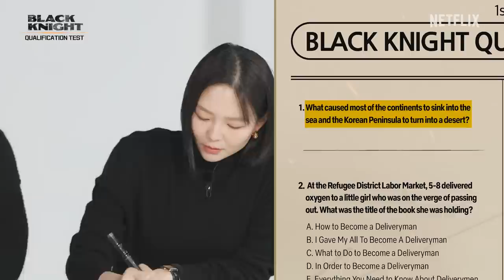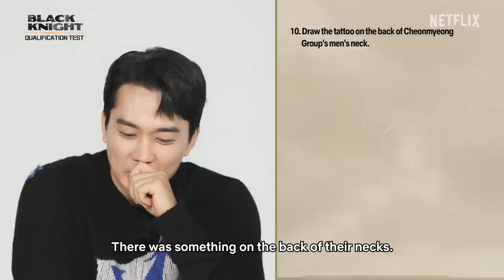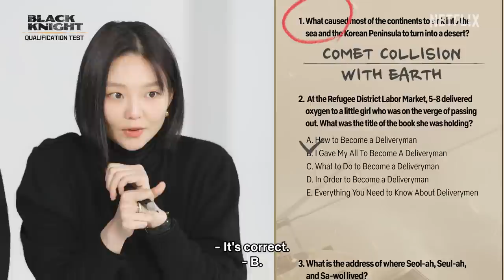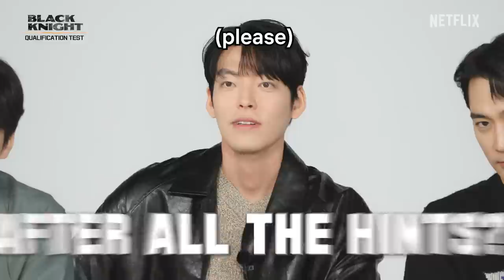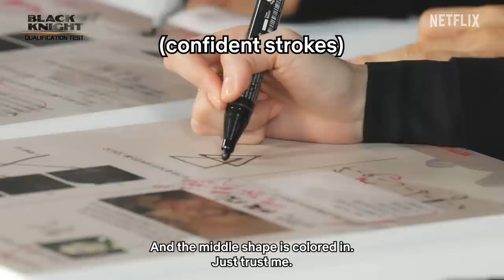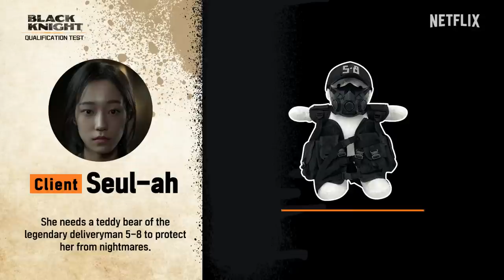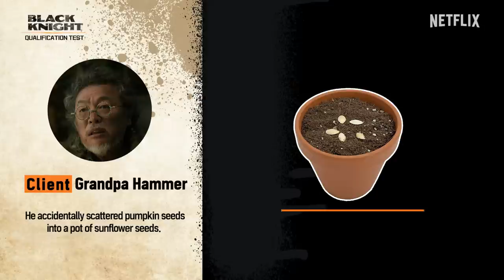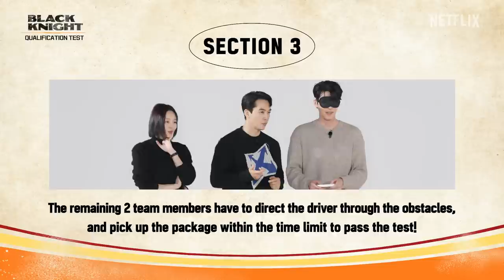So you want to be a Black Knight? [ENG SUB]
Being a BLACK KNIGHT delivery driver is a matter of life and death, so of course the test to be one has to be equally challenging! From tricky memory tests to a twisty driving course, we put Kim Woo-bin, Song Seung-Heon, Kang You-seok, and Esom to the test to see if they’re ready to take on this coveted title 🚚🥷